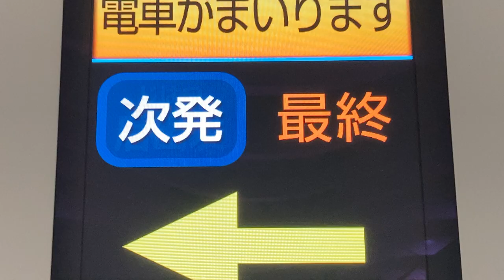【最終】東京メトロ銀座線 渋谷駅 縦長タイプの LCD発車標(発車案内ディスプレイ)